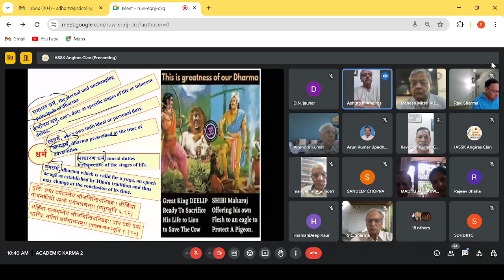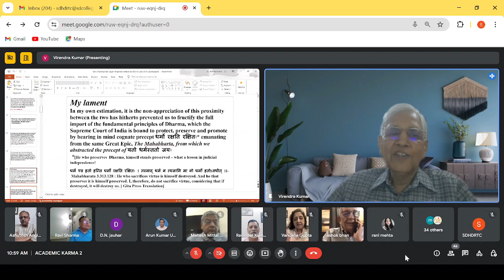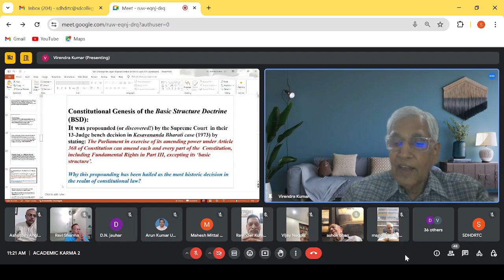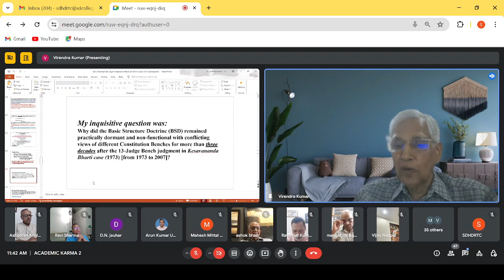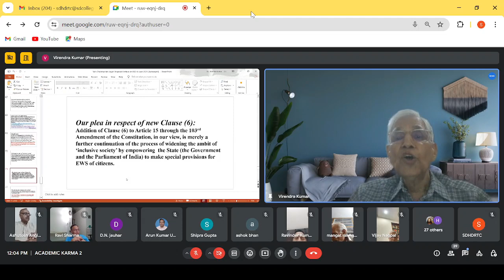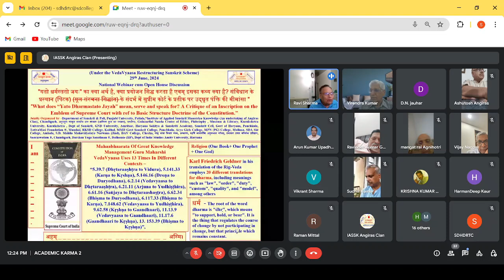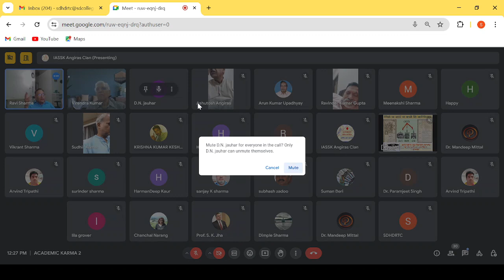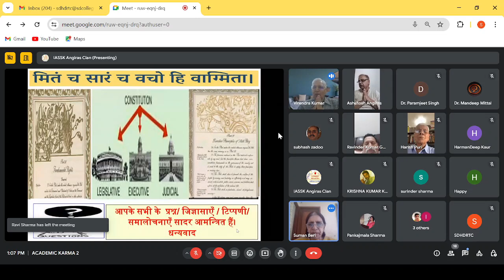YATODHARMASTATO JAYAH WEBINAR, 6 7 2024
*Gist of the Today’s Academic Karma (ज्ञान की संस्कार प्रक्रिया) (6th July, 2024)*
“Under the Vedavyaas Restructuring Scheme” *a National Webinar cum Open House Discussion was organized on the topic – "यतो धर्मस्ततो जयः" का क्या अर्थ है, क्या प्रयोजन सिद्ध करता है एवम् इसका कथ्य क्या है? संविधान के प्रस्थान (पिटक) (मूल संरचना सिद्धांत) के मूल संरचना सिद्धांत के संदर्भ में सुप्रीम कोर्ट के प्रतीक पर उद्धृत पंक्ति की मीमांसा।" “What does “Yato Dharmastato Jayah” mean, serve and speak for? A Critique of an Inscription on the Emblem of Supreme Court with ref to Basic Structure Doctrine of the Constitution.” in which 57 participants from different states & countries participated and shared their views and the Resource Person – *Prof. (Dr.) Virendra Kumar, LL.M., S.J.D (Toronto, Canada), Professor Emeritus, Former Chairman, Department of Laws, Dean, Faculty of Law, Fellow Punjab University, Chandigarh & UGC Emeritus Fellow.* delivered a scholarly brilliant lecture on issue and shed light on its different dimensions. After the open house discussion, a vote of thanx was proposed by Dr. Virender Kumar, Head & Convener, Dept of Skt & Pali, Punjabi university, Patiala.
Why & What –
Though the topic of the webinar has been framed in question i.e. - “What does “यतो धर्मस्ततो जयः" (Yato Dharmastato Jayah) mean, serve and speak for? So that when the speaker & listener initiate the dialogue both are on the same platform of thought, language, context & remain focused on the issues. And at the same time, it will be a good idea to know about the background information along with seekers ground of perception regarding the Sanskrit sentence used here & the basic structure doctrine of the constitution so that when we seek answers or explore concepts then we know about the category of our question or questions as prescribed & practiced by Sanskrit knowledge tradition and so that speaker answers as per the Maryada of the question. the fourth part of the Sanskrit Shaloka “यतो धर्मस्ततो जयः” comes 13 times in Mahaabhaarata of great knowledge management guru Maharshi Vedavyaasa in different contexts – “5.39.7 (Dhṛtaraaṣhṭra to Vidura), 5.141.33 (Karṇa to Kṛshṇa), 5.146.16 (Droṇa to Duryodhana), 6.2.14 (Vedavyaasa to Dhṛtaraaṣhṭra), 6.21.11 (Arjuna to Yudhiṣṭhira), 6.61.16 (Sañjaya to Dhṛtaraashaṣṭra), 6.62.34 (Bhiṣma to Duryodhana), 6.117.33 (Bhiṣma to Karṇa), 7.148.62 (Vedavyaasa to Yudhiṣṭhira), 9.62.58 (Kṛṣhṇa to Gaandhaari), 11.13.9 (Vedavyaasa to Gaandhaari), 11.17.6 (Gaandhaari to Kṛṣhṇa), 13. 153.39 (Bhiṣma to Kṛṣhṇa)”, & this certainly qualifies the “basic structure doctrine” of an agrarian culture based Bhaartiya core & alive concept “Dharama” which propounds “Shaanti” (peace) as primary goal and “Mangal, Kalyaana” (wellbeing) as final goal for both state and individuals unconditionally or in other words Shaanti & Mangal are the two wings of Dharma and when Dharma is practiced by “Dand (दण्ड)” (State plus judiciary), it will allow freedom to all “Prajaa” (state subjects) unconditionally to pursue their four Purushaartha (पुरुषार्थ- Dharma, Artha , Kaama & Moksha) and Three Eshnaas (एषणा) (right to have progeny, money & respect).
As Sanskritits we know & understand that Sanskrit sentence "यतो धर्मस्ततो जयः" used on the emblem of the supreme court is a fit case of curiosity - why this fourth line of Sanskrit shloka has been used there, what it has to do with judicial system or justice, what it has to do with secular constitution and secular working of supreme court, which Dharma it refers to or what kind of Dharma it refers to and why at all to use Sanskrit sentence when Indian constitution has all its values compiled from different industrial cum trader countries & then finely tuned & none from its own tradition, history or culture for the wellbeing  of the people of Bhaarat? Not only this, one wonders why so many Sanskrit sentences are hanging around on the walls of different government institutions and what purpose do they serve, because a negative narrative was developed by vested interests & lobbies to see every bad or worse belongs to Sanskrit & its ethos - may it be Varna, Stri, backwardness, Karmakaanda etc? We also know a little that by giving a verdict on the basic structure of the constitution, supreme court has tried to protect & tried to keep intact (in letter & spirit) the structure of a constitution for the wellbeing  of the people which has more than 100 amendments to its credit and they believe that peace & wellbeing  can come through democracy, federalism, secularism,  along with the supremacy of the Constitution, the rule of law, Independence of the judiciary, doctrine of separation of powers, sovereign democratic republic, the parliamentary system of government, the principle of free and fair elections, welfare state, etc.
Regards,
Ashutosh Angiras, * Dr. Virender Kumar, Head & Convener, Dept of Skt & Pali, PU, Patiala.*